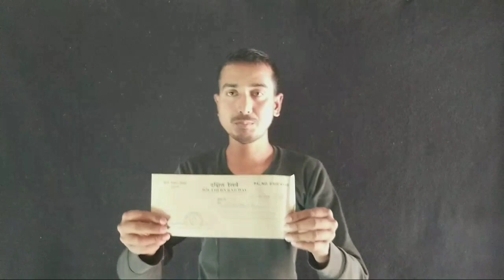RRB Group D Medical & Document Verification || DV, ME में इन बातों का ध्यान रखें।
group d dv, group d dv document, group d dv date, group d dv cut off, group d dv review, group d dv result, group d dv admit card, group d dv cut off 2023, group d dv kab hoga, group d dv medical